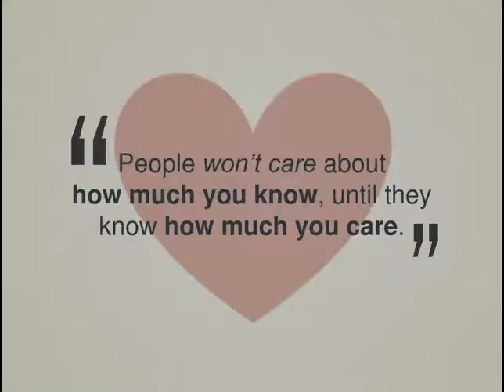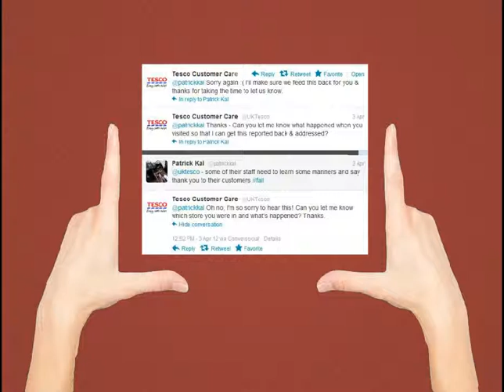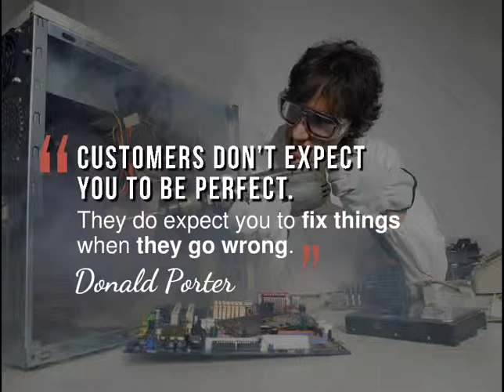10 Crucial Tips You Need to Learn to Keep Your Customers Happy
10 Crucial Tips You Need to Learn to Keep Your Customers Happy. Author: Richard Kimber, Customer Experience Coach at The Customer Experience Coach Ltd. Download from SlideShare ➞

When was the last time you we wowed by the customer service you received. This presentation will provide you with 10 crucial tips that will help you improve your overall customer service experience to your customer base.

It costs 5-15 more to acquire a new customer than it does keeping an existing one - that's why having an unforgettable customer service experience matters.

Also, I've published a book about providing that experience and how you can keep your customers happy and delighted with your service.
Published in: Business, Services, Retail

Transcript

1. To keep your customers happy Richard Kimber
2. a year Source: Retail Gazette
3. costs businesses Time Money Reputation
4. with the service you received
5. interact with them
6. Research suggests that for every negative experience we encounter…
7. it takes experiences to redress the balance
8. On Average it costs to acquire a new customer than it does to keep an existing one. more
9. expectations
11. People won’t care about how much you know, until they know how much you care.
12. will increase Sales Profit Lower Cost
13. Destroyed in 140 characters
15. What’s Most Important to the Business What’s Most Important to Customers
16. Not a Sale Katherine Barchetti
18. and how this impacts future business
19. of customers Goods or Services from a company after experiencing bad service Source: Retail Gazette
20. Your most unhappy customers are your greatest source of learning. Bill Gates
21. Customers won’t notice ‘added value’ without the basics
23. With proper planning Businesses can…
24. Pitfalls caused by poor customer service
26. 1. Plan it 2. Map it 3. Mend it4. Measure it 5. Anticipate it 6. Manage it
27. What customers Feel Think And remember The result of the ‘journey’ they went on to buy what you had to offer
28. You’ll never have a product or price advantage again. They can be easily duplicated, but a strong customer service culture can’t be copied. Jerry Fritz
29. Don’t make promises you can’t keep
30. They do expect you to fix things when they go wrong. Donald Porter
31. needs to be deliberately designed, rather than left to chance